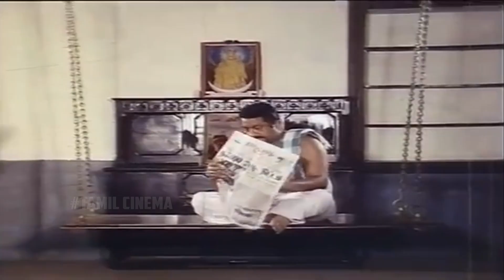Ungal Anbu Thangachi Best Scenes || Tamil Movie Scenes || HD